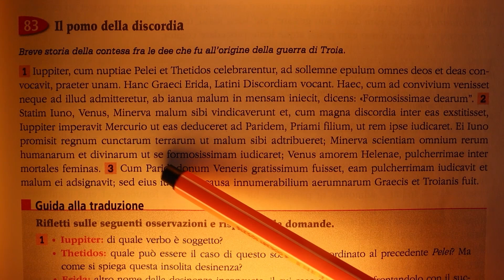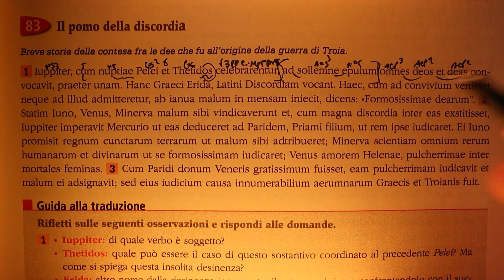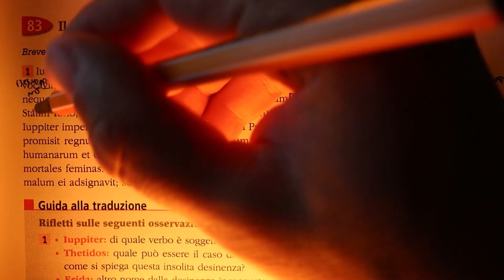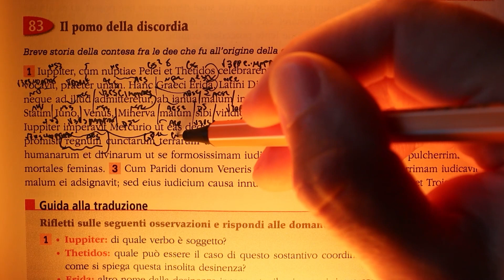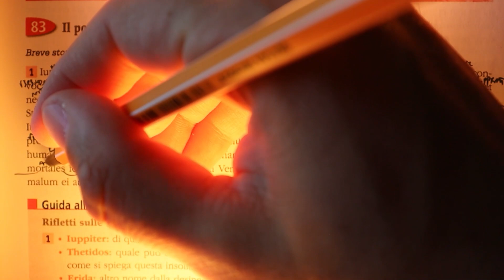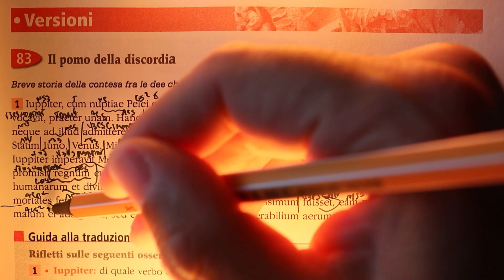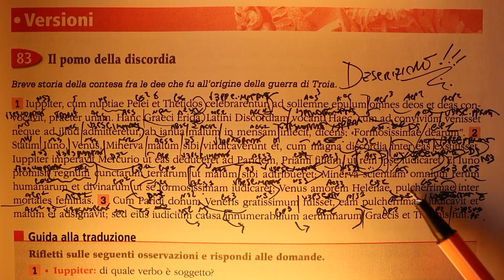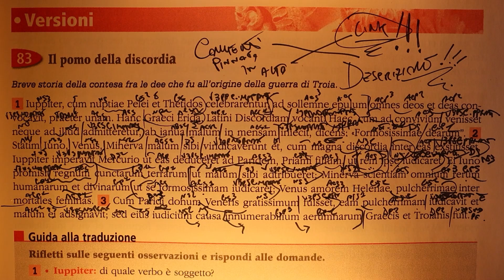METODO DELAC - Versione di Latino del Giorno - 06/09/2024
📚 VUOI UNA CONSULENZA IN LATINO? ➜ Clicca qui ➜
🎥 VUOI IL NOSTRO VIDEOCORSO DI LATINO CON SPIEGAZIONE DI TUTTO + ESERCIZI? ➜ Cerca 10elodeacomando su INSTAGRAM/FACEBOOK e scrivi "Video Corso Latino"
📱 SEGUICI SUI SOCIAL E DICCI CIAO!
📑 PIACERE DI CONOSCERTI!
▶ Molto piacere Professore.
▶ Felice di conoscerti! Sono Antonello di 10 e Lode a Comando ed il mio obiettivo è farti diventare il miglior fuoriclasse della tua scuola!
▶ Perché Latino, Greco e le Materie Umanistiche?
▶ Sono laureato in Lettere Moderne e Filologia Moderna all'università La Sapienza e queste materie mi sono sempre piaciute, oltre ad essere il mio settore di studio e ricerca. Insegno queste materie al liceo ma mi trovo bene ad istruire anche sul web, dove posso far vedere molte cose di cui a scuola non riesco a parlare!
▶ Si, ma a cosa serve Latino e Greco?
▶ Hai ragione: sono lingue che al giorno d'oggi non si parlano. Ma ti possono aiutare in tanti contesti come quello della scrittura e dell'analisi del pensiero. E ovviamente sono importanti anche nell'insegnamento!
▶ Perché sono lingue così famose?
▶ Devi pensare che queste lingue erano come l'inglese oggi: anche solo 2-300 anni fa chi sapeva il latino e il greco non era semplicemente una persona acculturata: era una persona che aveva potere. Noi della nuova generazione non riusciamo a percepire oggi la straordinarietà di queste lingue ma ti assicuro che c'è una magia che avvolge queste due materie. Sapere bene queste lingue cambia completamente la tua vita: ti dona prospettive nuove, soprattutto sulla tua mente ed i suoi meccanismi, modi di pensare diversi, e ovviamente ti fa vedere l'italiano in maniera completamente diversa ahahah. Ma ti assicuro una cosa: chi conosce queste lingue possiede una sorta di potere. Un potere che io paragono a quello di volare: perché ti permette di vedere molte cose...dall'alto!
▶ Quale magia nera c'è dietro i tuoi libri?
▶ Se ogni frame dei nostri video dovessero essere 100% original pubblicheremmo un video ogni 3 mesi. Le regole di YouTube, gli accordi tra creatori e la legge sul Fair Use protegge le riproduzioni di spezzoni altrui a patto che NON si riproduca l'opera INTEGRALE e si utilizzi il materiale a scopo informativo/didattico citando le fonti. Se qualcuno avesse qualche problema si senta libero di contattarmi
▶ Ci dispiace che i nostri contenuti non siano di tuo gradimento. Questo è il nostro modo di fare. Se proprio non ci sopporti non guardare i nostri video: non ci offendiamo.
IMPORTANTE: Come essere umano è mio dovere avvisare che non sono infallibile: ogni elemento che vedrai tradotto qui è lavorato e limato in diretta e non risponde a copioni preimpostati. Può dunque succedere che qualche volta ci si possa sbagliare: invitiamo chiunque noti errori a segnalarlo tramite commenti.

Se hai letto fino a qui, commenta il video scrivendo